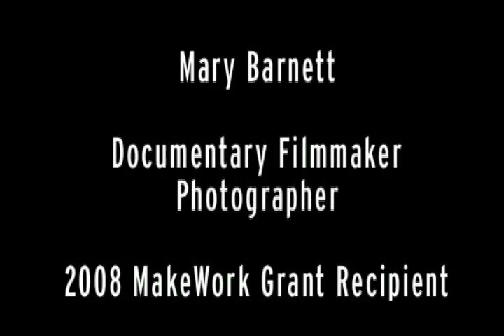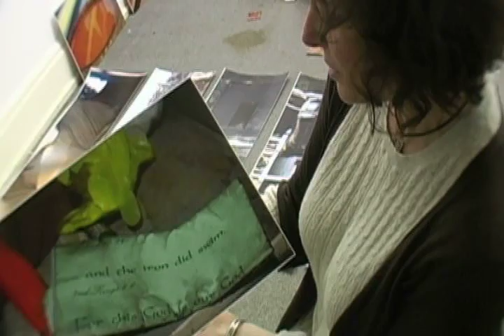Mary Barnett's And The Iron Did Swim